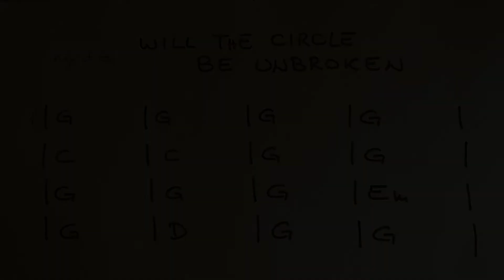WILL THE CIRCLE BE UNBROKEN - Bluegrass Backing Track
WILL THE CIRCLE BE UNBROKEN Bluegrass Backing Track / Get Real! With real guitar backing tracks. Jam track in the key of G played at a medium tempo (90 BPM). Don't play alone, practice this classic bluegrass song.👇🏻👇🏻👇🏻Click Show More to Expand👇🏻👇🏻👇🏻

VIDEO LESSONS, TABS & MUSIC. Check out my online store for flatpicking guitar video lessons, accurate tablatures, music, and much more.

FREE LESSONS. Sign up for my Truefire Artist Channel: Flatpicking Experience, where I’ll take you on a deep dive into my approach to playing flatpicking guitar